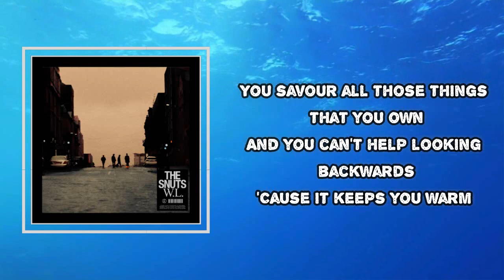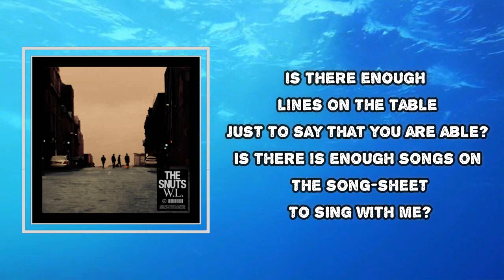The Snuts - Top Deck (Lyrics)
Album: W.L.

Top Deck Lyrics:
And can you give me a second
Just while you powder your nose
Tell me how you are wiser
How the grass it grows in your favour
You savour all those things that you own
And you can't help looking backwards
'Cause it keeps you warm
In the night and you fight
Are you still fighting the feeling?
Of all those teenage scars that show no signs of healing
And I'm warning, you're falling, babe
Apart the core
All the songs that you were singing
You're not singing no more
All the things that you were trying
But you've tried them before
You'll try them, try them
And you'll try them some more
And is there enough hands on the top deck
To spare your worried mind from heartbreak?
Is there enough hands on the clock just to stay with me, me?
Is there enough lines on the table
Just to say that you are able?
Is there enough songs on the song-sheet to sing with me?
And can you give me a second just while I reap what I smoke?
While I break through the barricades
Of these dopamine hopes
And all them tired old souls
Who want you rich but still broke
Let's smoke dope in the morning by the old school road
Right out by the old school road
And my mind on the money but my heart stays here at home
Is there enough hands on the top deck
To say that you are able?
Is there enough songs on the song-sheet?